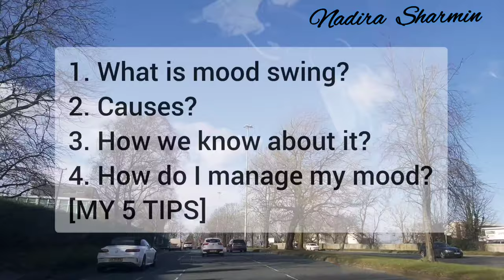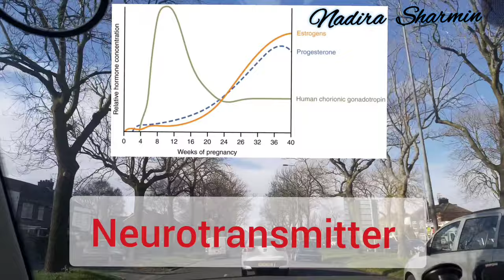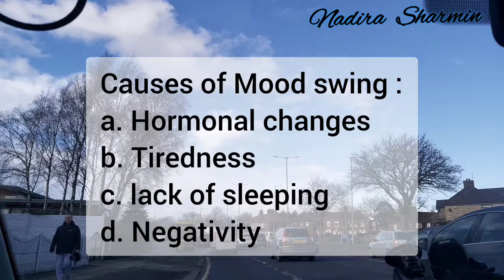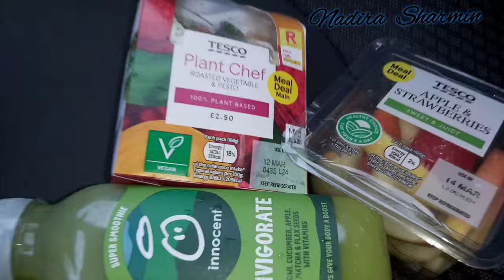All about Mood Swing during pregnancy||full information ||NADIRA SHARMIN'S VLOG||Pregnancy special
Hello everyone welcome to channel. Today I have shared a video which is all about Mood Swing during pregnancy.
I have explained every point related to this topic.